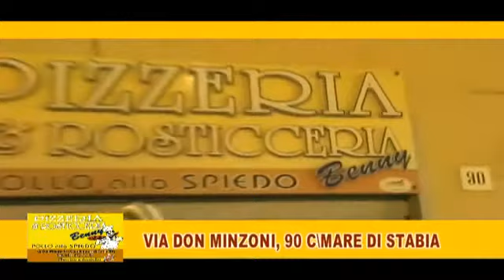L'Aquila GDF, operazione "Big Stone"